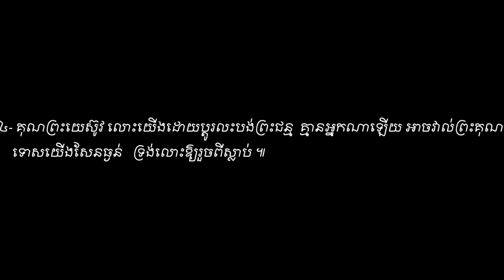គុណព្រះ Vol#12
គុណព្រះ ទំនុកខ្មែរបរិសុទ្ធ Vol#12